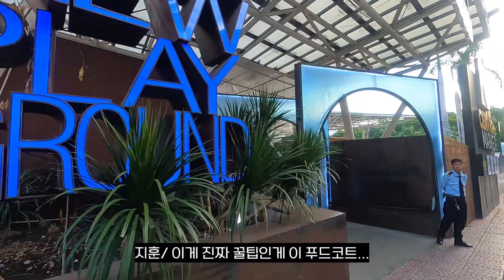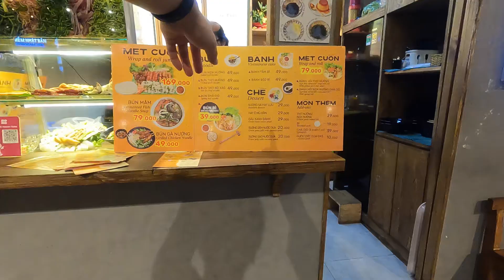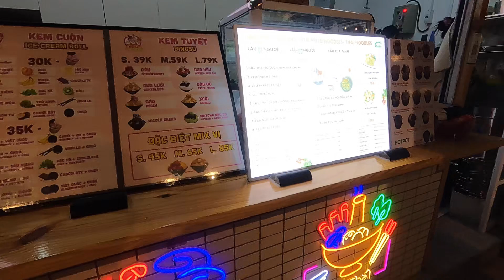4인가족 만원으로 풀코스ㅣ물가천국 호치민,찐맛집! 찾았어요 -베트남🇻🇳6.세상 힙하고 깔끔한 신상 맛집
아직 한국인들이 잘 모르는 호치민 맛집
에어컨 빵빵! 가성비 갑! 깨끗하고 위생적인 푸트코트 맛집은?
평균 메뉴 가격 2~3천원대 베트남 음식, 디저트까지 쌉 가능!
벤탄시장보다 쾌적한 쇼핑, 퀄리티 높고 가격 착한 쇼핑몰

애 둘데리고 떠난 첫 호치민 가족여행기

발달이 느린 거북이같은 아들 다니엘과
입양으로 얻은 토끼같은 딸 아이린
네식구가 살아가는 노마드 라이프

지훈앤수정
🔥이메일